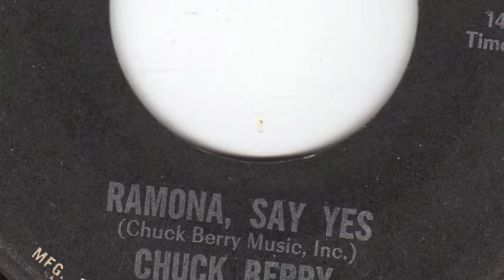Ramona Say Yes - Chuck Berry.